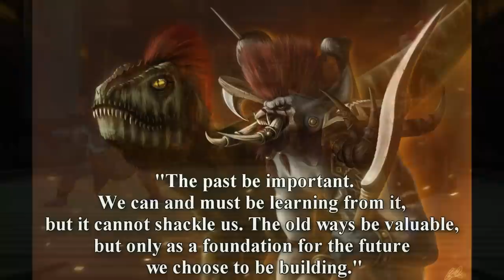The Story of The Zandalari [Lore]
The Zandalari trolls are going to become an allied race for the Horde with Battle for Azeroth. Their history goes back to the very beginning, the ordering of Azeroth, but what exactly has their story been? Where did they come from, how do they live, what have they done for the story of Warcraft?! That's what we're going to be talking about today so I hope you'll enjoy!